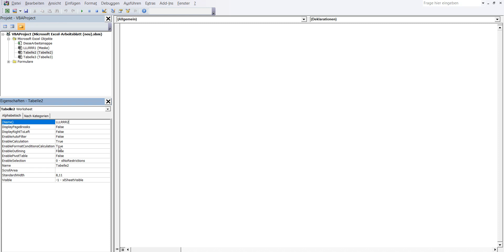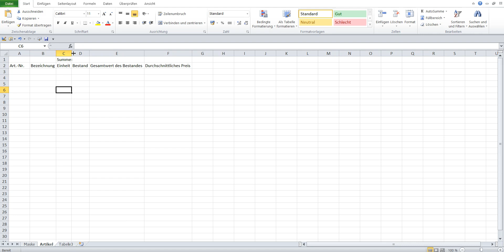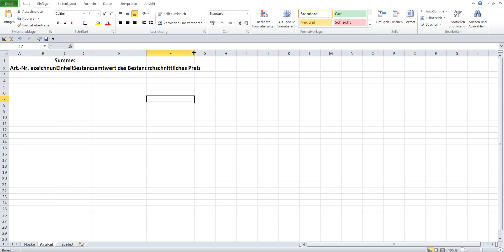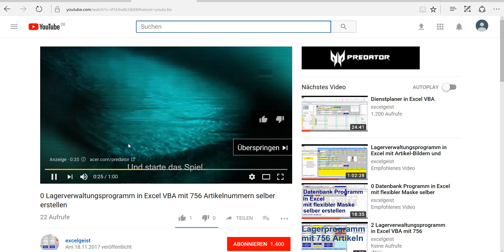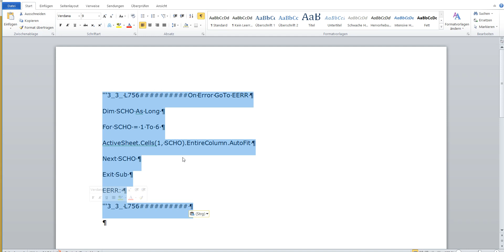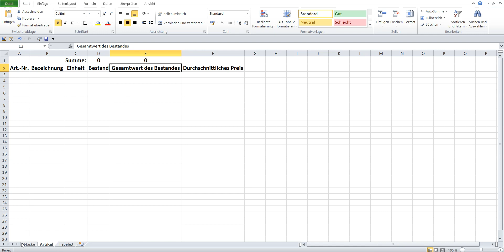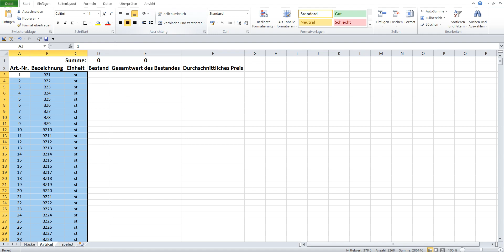3 Lagerverwaltungsprogramm in Excel VBA mit 756 Artikelnummern selber erstellen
In diesem Programm alle Artikel sind im Tabellenblatt „Artikel“ aufgelistet.
1 Ändern in Eigenschaften von dem zweiten Tabellenblatt: (Name) – LLLRRR2, Name – Artikel.
2 Im Tabellenblatt „Artikel“: A2 – „Art.-Nr.“, B2 – „Bezeichnung“, C2 – „Einheit“, D2 – „Bestand“, E2 – „Gesamtwert des Bestandes“, F2 – „Durchschnittliches Preis“, C1 – „Summe:“.
3 Im Tabellenblatt „Artikel“ in D1 Code '''2_1_ L756
 Eintragen. In die Zellen kommt nur: =SUMME(D3:D758)
4 Im Tabellenblatt „Artikel“ in E1 Code '''2_2_ L756
 Eintragen. In die Zellen kommt nur: =SUMME(E3:E758)
5 Im Code vom „Artikel“ Objekt „Worksheet“ auswählen, Prozedur „Aktivate“ auswählen. In „Private Sub Worksheet_Activate()“Code '''3_3_ L756 Eintragen.
6 Bereich A3:A758 ist für Artikelnummern, Bereich B3:B758 ist für Bezeichnungen, Bereich C3:C758 ist für Einheiten. Tabellenblatt „Artikel“ ist erstellt.